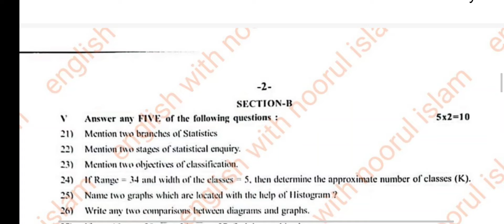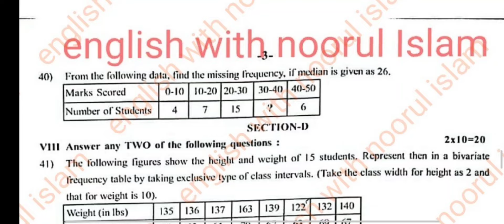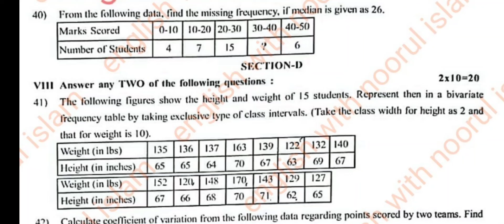1st PUC Statistics Midterm exam 2024 Model Questions with key answers karnataka board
1st PUC Statistics Midterm exam 2024 Model Questions with key answers karnataka board

please send me your midterm exam question paper to this email

allinonepdf99@gmail